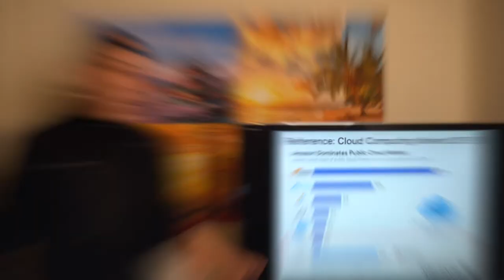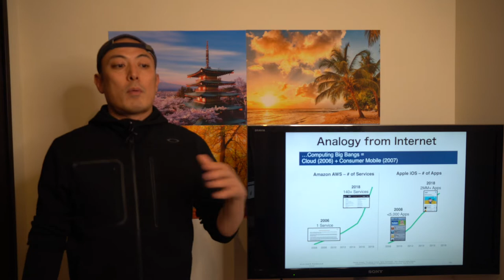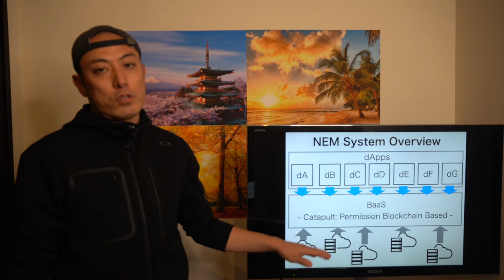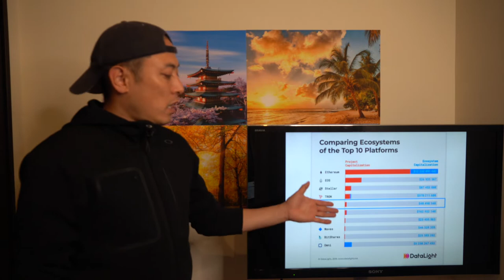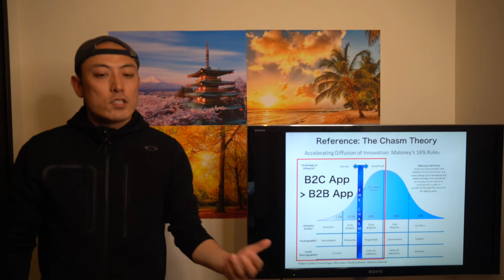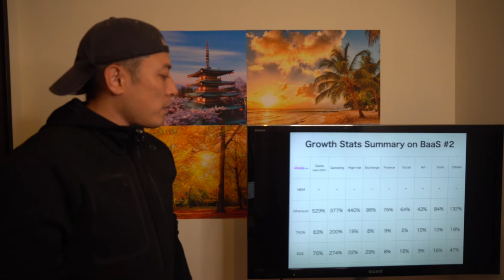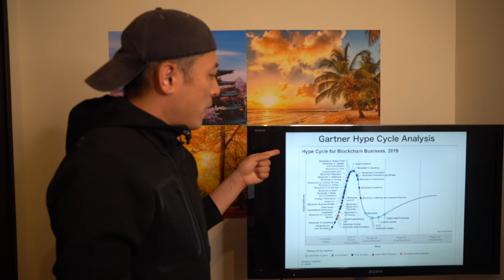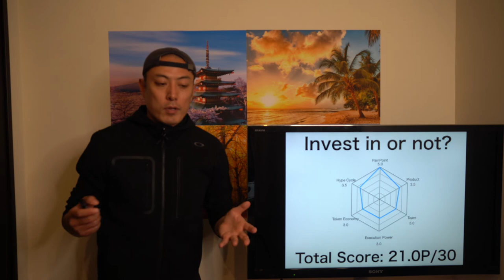Invest in or Not? - NEM, XEM (→Symbol)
Hi I am Masa Keith Nakatsu, Founder and Ex CEO of Orb ( founded 2014 and acquired by SBI Holdings in 2018 ) , EIR@OIST, and Lead Mentor for Google Global Accelerator Program. I am serial entrepreneur, investor, and philanthropist for Post Capitalism and Singularity.

This is the investment review for NEM. NEM is one of the oldest projects in blockchain space. They started as alternative crypto currency projects for Bitcoin, and  pivoted to BaaS project. How to compete with three major BaaS project such as Ethereum, EOS, TRON, is a key to survive.  For more detail, please check the video. Enjoy it.

Also, Here is the link for Binance. If you are interested in investing NEM, Binance will be a best choice:

Note: This content is just made for reference. Your investment decision is your own responsibility.